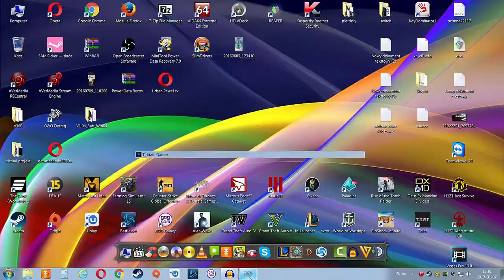Game of Thrones |#18| Zimny zombie